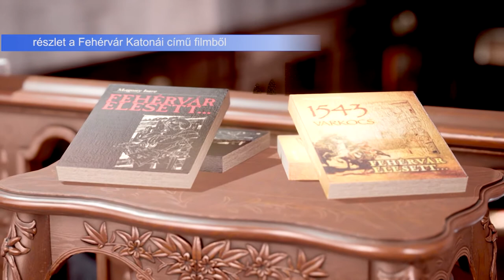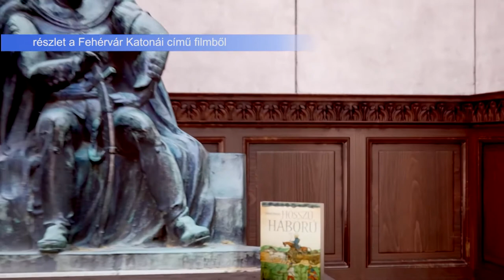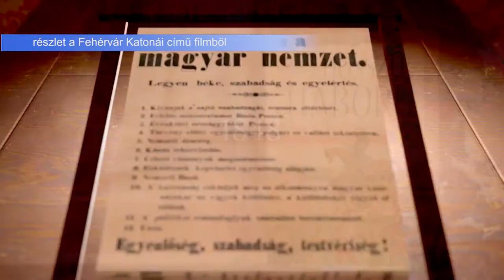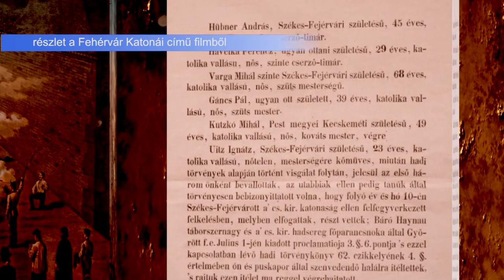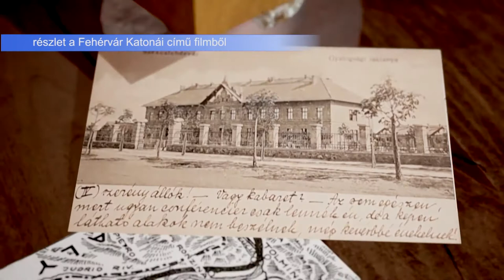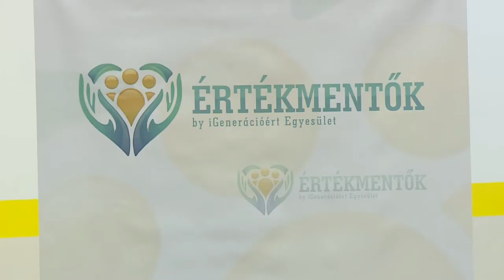220405 Paletta magazin